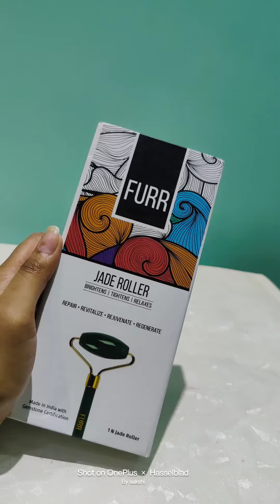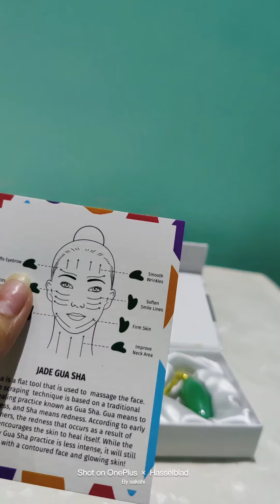FURR Jade Roller